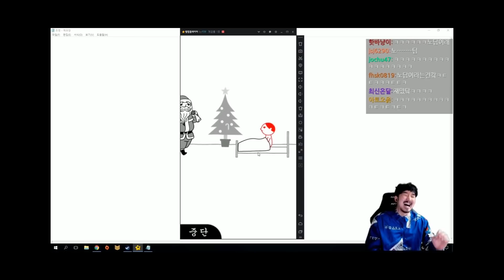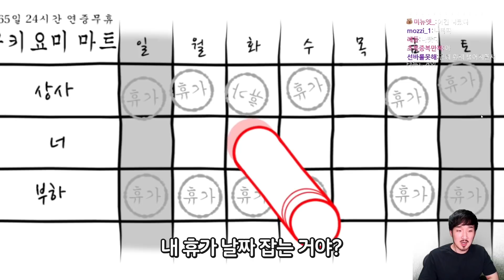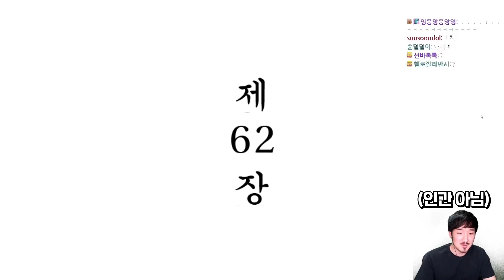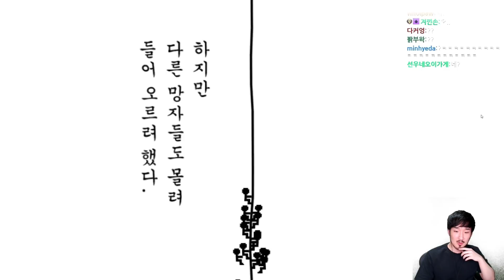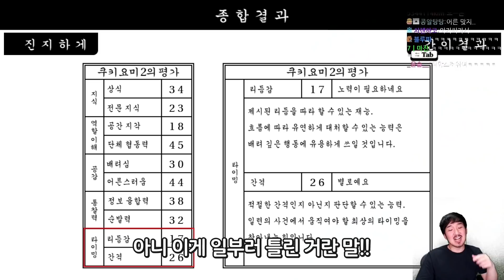당신은 정말로 눈치가 없습니까?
스팀게임 쿠키요미2 입니다!